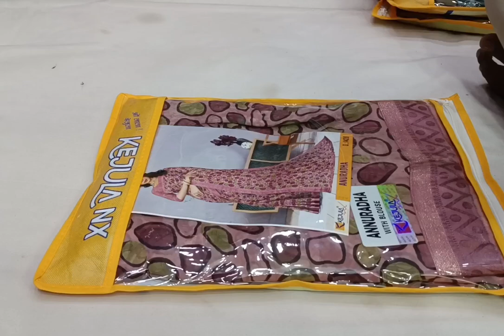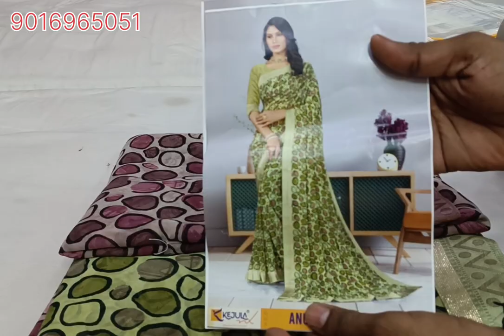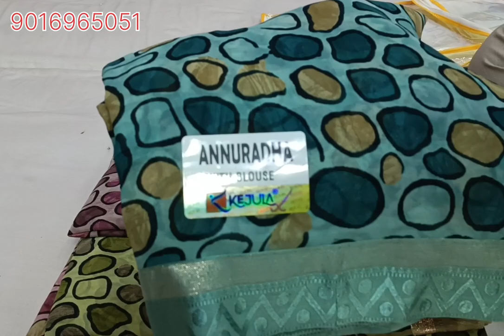लो आ गई kejula ब्रांड की soft साड़ियों का एक और कलेक्शन जो आपको श्रावण महीने में बहुत पसंद आएगा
आपको जो साड़ी पसंद है उसका स्क्रीनशॉट हमें व्हाट्सएप करें

address
Sangam textile
B 25 pancharatna market
 Amir Road Palanpur
385001